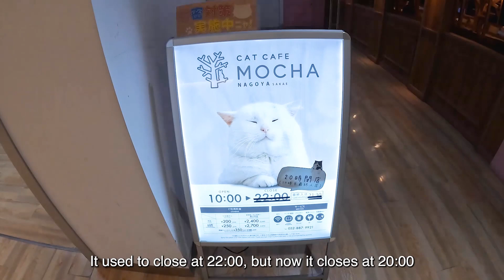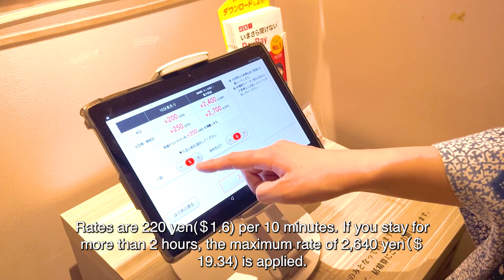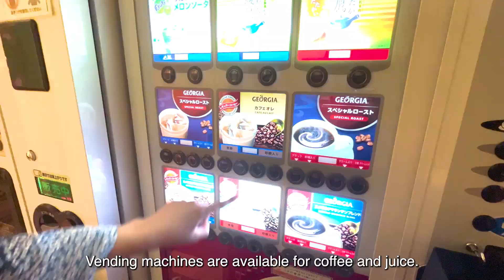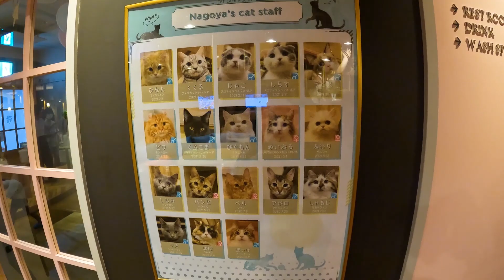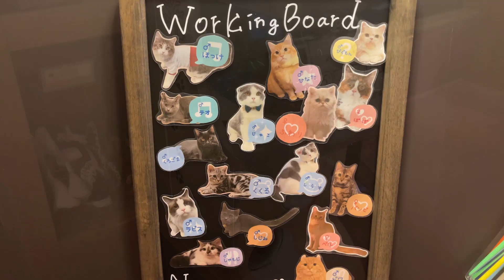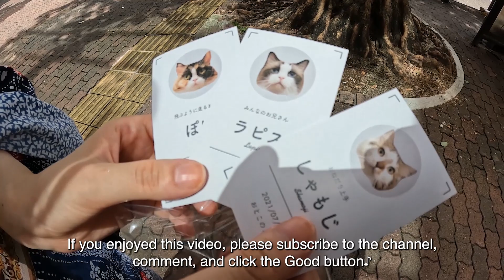Spending a Day at a Cat Cafe in Japan🐈 | Cat Café Mocha Nagoya Sakae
Cat café MOCHA has 21 branches throughout Japan.
Among the many cat cafes in Japan, it is very popular because it is stylish and comfortable 🐈.
 The fee structure is 220 yen（＄1.60) for 10 minutes, but the maximum fee of 2,640 yen(＄19.31) is applied for a stay of 2 hours or more.
You can choose between a 200 yen(＄1.46） treat gacha and 3 kinds of treats for 550 yen(＄4.02) that you can give to your cat.
In this video, we bought a snack gacha and cat ice cream🐱.
The cats were quiet and really cute☺️🐱✨

2 minutes walk from exit 4 of Yabacho station.

💰Price
Weekdays 220 yen（＄1.60） / 10 min (max. charge 2,640 yen（＄19.31))
Weekends, holidays and special days 275 / 10 min (max. charge 2,970 yen(＄21.72))
*A separate drink fee of 385 yen is required.
Snacks Snack gacha 200 yen(＄1.46) / 3 types of snacks 550 yen(＄4.02) each

🕑Business hours
10:00 - 20:00
Last admission is 19:30 (open all year round)

👦Age limit
6 years old and up are allowed to enter the Nagoya Sakae branch
*Adults 6-12 years old and younger must be accompanied by a parent or guardian.
(Varies by store).

⭐️Recommended videos from other creators⭐️
Traveling Time - I spent a day at a cat cafe and it blew away my stress 🐈 | Mocha Lounge Ikebukuro East Exit Branch
CuteAnimal Ch- I went to one of the biggest cat cafes in Japan in Shinjuku and found a paradise of cute kittens!
Sharmeleon-I Stayed Overnight in a Japanese Cat Hotel 🐈 Cats in YOUR ROOM!

*Amounts are current at the time of filming. Subject to change